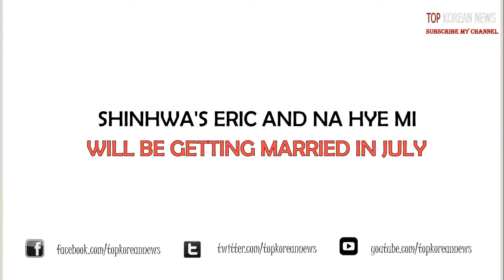[HOT] Shinhwa's Eric and Na Hye Mi will be getting married in July